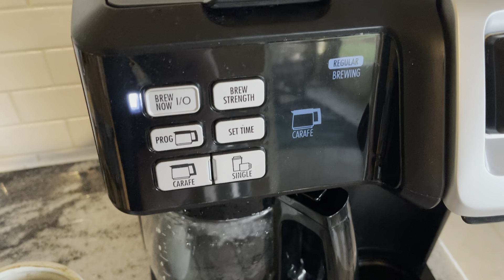Real Life vs Reborn Dolls | When You Have no Time For Your Hobby!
This channel is family friendly, but has been created for the adult reborn doll collector and artists! These are realistic dolls, but in no way are these dolls treated like real babies or children. 💗